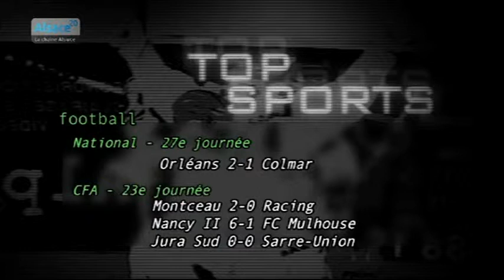Top Sports du 11/03/13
Sites webs/blogs, copiez cette vidéo avec le bouton "Intégrer" !
 Retrouvez chaque lundi toute l'actualité sportive en Alsace dans Top Sports